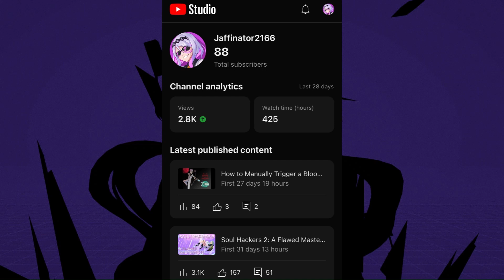Jaffinator2166 Channel Update Video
I wanted to throw together a quick update video to thank you all for the support on the SH2 video and to inform you on future projects.